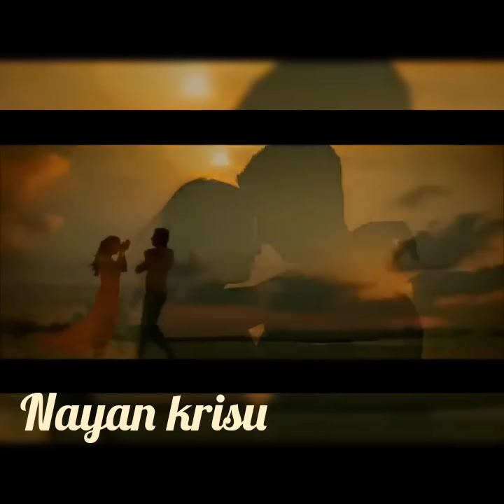Dil Ki Sar Zameen Pe Tera Sajda Main Karoon Aaja Mere Maahi Khud Ko Tujh Se Jod Doon Maheroo De Suko